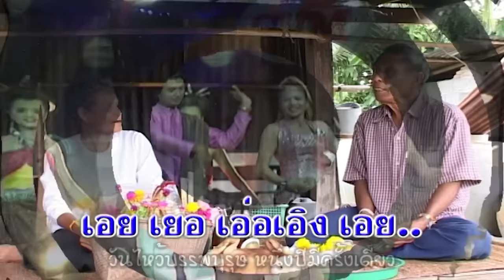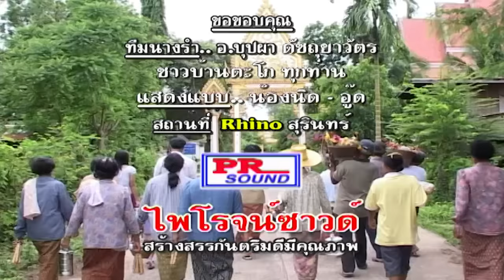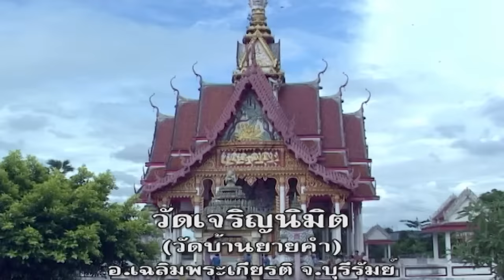กันตรึมโดนตา ส่องแสง​ รุ่งเรืองชัย เจน สายใจ Kantrem ไพโรจน์ซาวด์ SurinKhmer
เพื่อความบันเทิง สนใจติดต่องานการแสดง  กันตรึม กลองยาว ได้ที่ สำนักงานไพโรจน์ซาวด์ โทร.0897176181